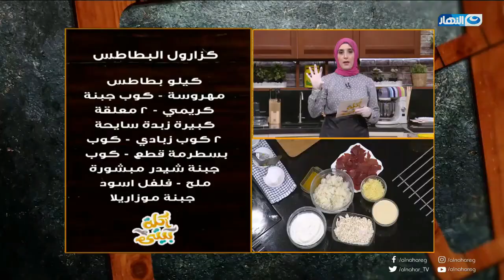أسهل واسرع طريقة لعمل كزارول البطاطس بالجبنة